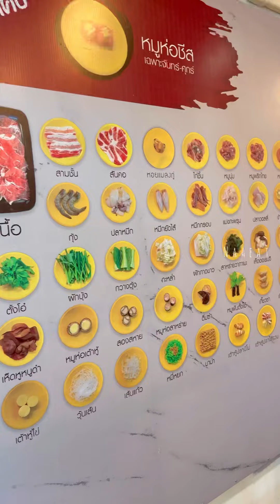ชาบูที่โคตรคุ้ม ยกให้เป็นชาบูลำดับต้นๆในดวงใจย “มิสเตอร์บีนชาบู สาขาปิ่นเกล้า” 🍲🐷🐮🦐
ชาบูที่โคตรคุ้ม ยกให้เป็นชาบูลำดับต้นๆในดวงใจ อยากชวนใครมาแท็กไว้ใต้คอมเมนต์ได้เลย “มิสเตอร์บีนชาบู สาขาปิ่นเกล้า” 🍲🐷🐮🦐